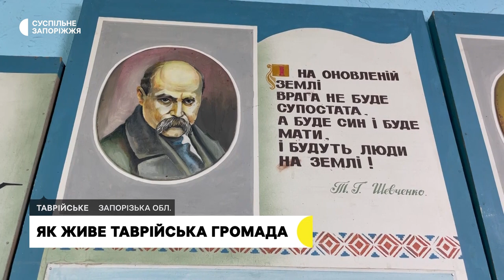Як живе Таврійська громада на Запоріжжі | Прифронтове інтерв’ю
Наприкінці вересня російські окупанти обстріляли чотирма ракетами село Таврійське Запорізької області. Один ворожий снаряд влучив по приватному підприємству, інші три - поруч зі спортивним залом, будинком культури та гімназією “Перспектива”. Голова Таврійської територіальної громади Михайло Свириденко розповів  про підготовку до опалювального сезону, облаштування пунктів обігріву для незахищених верств населення на випадок надзвичайних ситуацій.